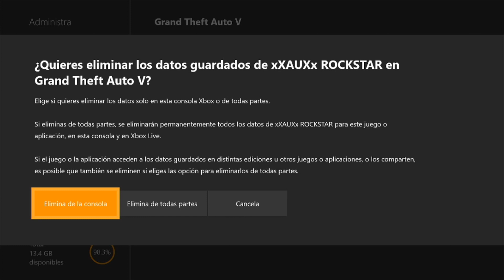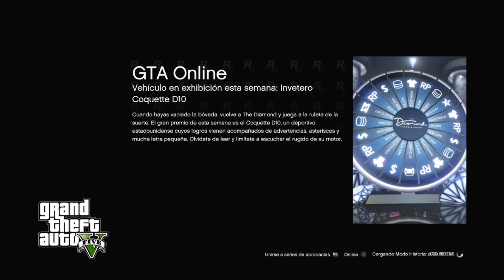COMO REPETIR el GOLPE DE BOGDAN y BORRAR CACHE GTA V XBOX 1 MILLON CADA 10 MINUTOS XBOX ONE PS4 PC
DIRECTOS TODOS LOS FINES DE SEMANA CON SUBS!

1 MILLON GRATIS GTA ONLINE
BOGDAN GLITCH GTA
BOGDANTROIKA